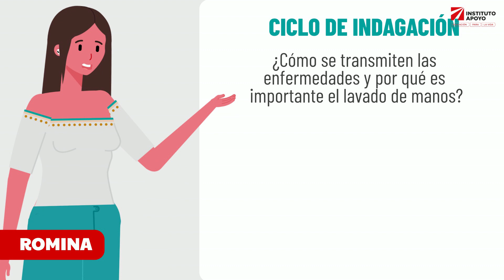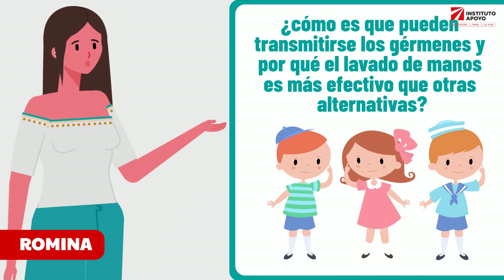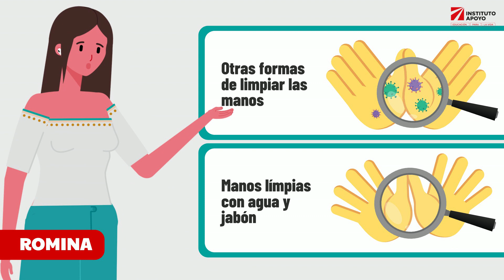AI-U2S4 El ciclo de indagación